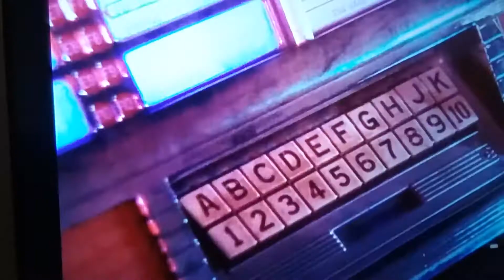Happy days theme song